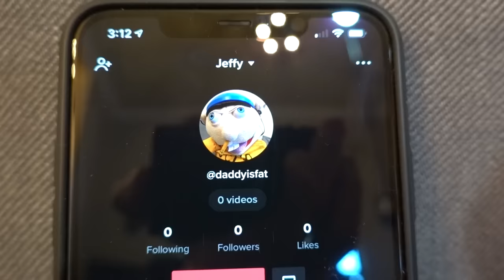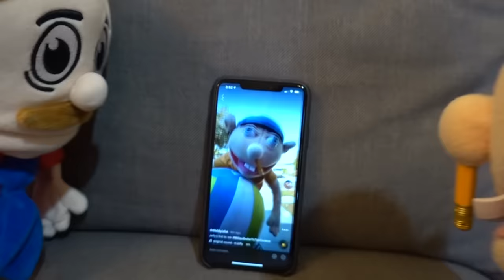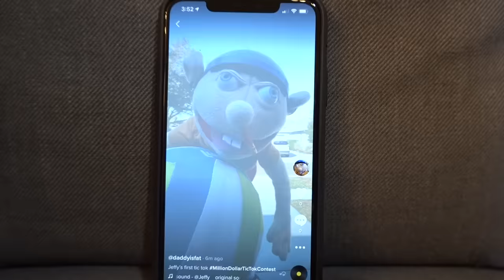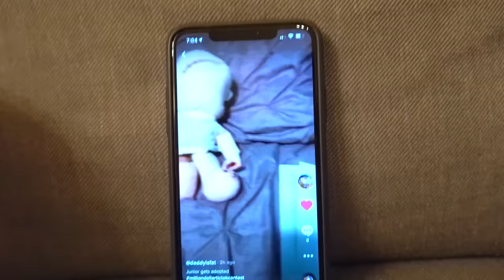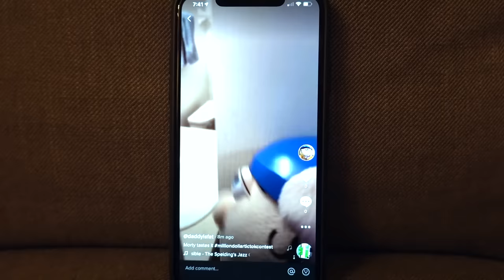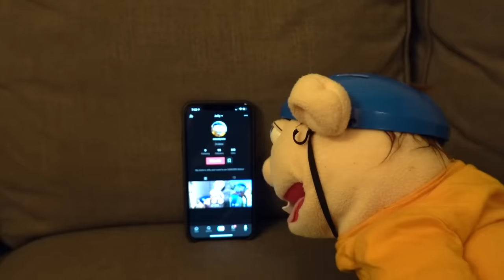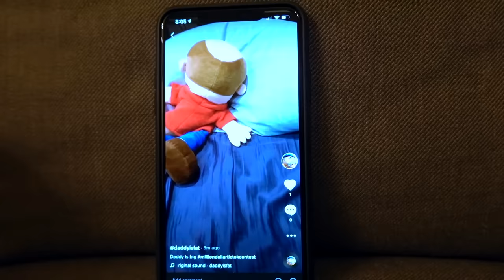SML Parody: Jeffy's Tik Tok!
Jeffy tries to win a $1,000,000 by making Tik Toks!